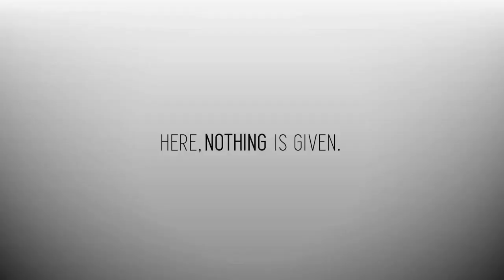Saturday - 3/21/15 - US Youth Soccer National League Update – Vegas – Girls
The US Youth Soccer National League competition is for the nation's top teams in the Under-14, Under-15, Under-16, Under-17 and Under-18 boys and girls age groups, consisting of a total of 16 teams per gender age group. The National League offers additional exposure to collegiate, professional and U.S. National Team coaches and offers the highest level of competition in the country as each team must earn their place in the league. National League teams continue play in their respective US Youth Soccer Regional Leagues and State Championships to complete their competitive calendar.